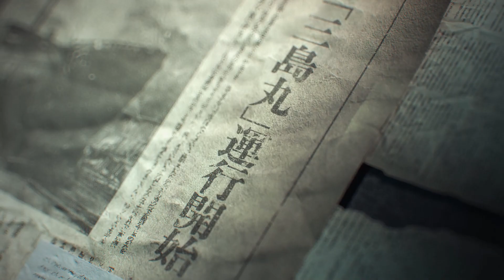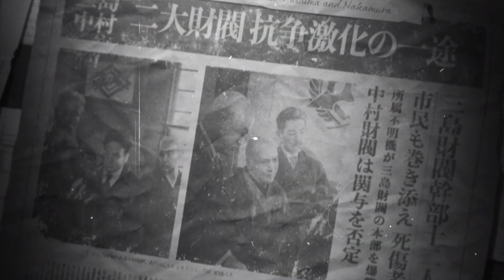TEKKEN 鐵拳8 Story Mode Stage I by Rafael Lam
TEKKEN 鐵拳 8  Story Mode Stage I by Rafael Lam